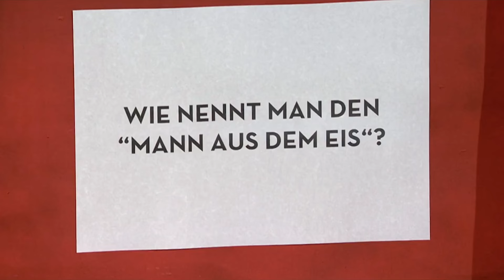ALLIANZ steht auf der Kippe! EX-BACHELOR OLIVER SANNE zieht ein.| Sommerhaus der Stars 2024 |Folge 5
Meine lieben Little-Youtuber,
die EXIT-Challenge steht an: Werden TESSA & JACOB rausfliegen?
Ausserdem gibt es Neuankömmlinge, der Ex-Bachelor OLIVER SANNE und seine Freundin JILL ziehen ein.
Die Allianz scheint allerdings zu bröckeln, beim Stimmungsbarometer stehe RAUL & VANESSA auf der Abschussliste, mal sehen, wie die eigentlich Nominierung sein wird.

Ich wünsche Euch sehr viel Spaß, meine lieben Little-Youtuber!

Trash TV Reaktionen  Sommerhaus der Stars Ex on the beach RTLplus RTL Prominent Getrennt Gloria Glumac Umut Tekin Emma Theresia Fischer Rafi Rachek Sam Dylan Gewalt Alessia Herren Raul Richter Vanessa Tessa Bergmeier